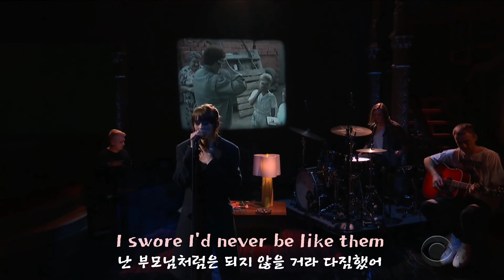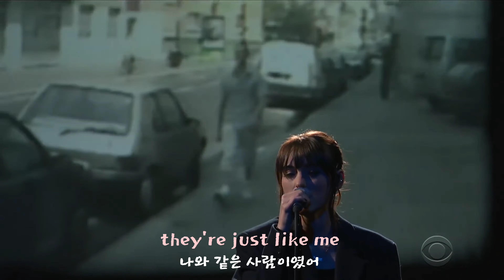[그땐 너무 어렸었나 봐] Sasha Alex Sloan - Older (한글가사)